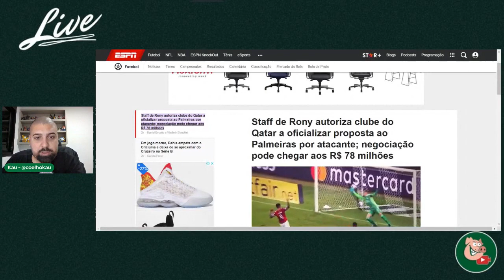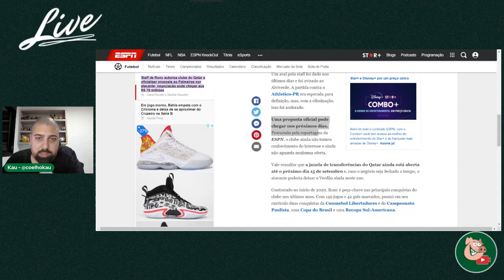Um dos mais importantes do time indo embora?